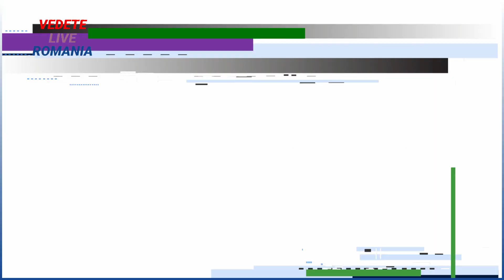I s-a făcut rău în direct! Mirela Vaida a părăsit brusc platoul emisiunii.Adrian Velea:„Îi este rău”